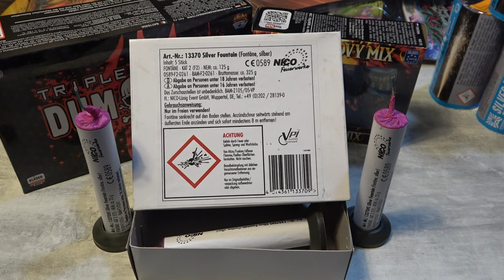Nico Silver Fountain ähnlich der 1000 Silbertaler